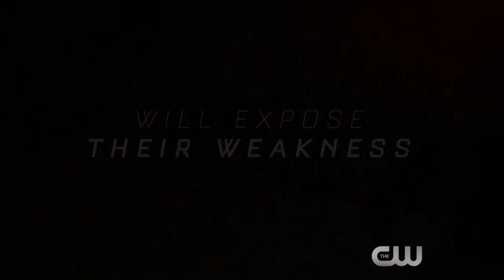Reign 4x11 Extended Promo "Dead of Night" (HD) Season 4 Episode 11 Extended Promo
Reign 4x11 "Dead of Night" Season 4 Episode 11 Extended Promo - MARY LAUNCHES A COUP AGAINST ELIZABETH — Mary (Adelaide Kane) and Darnley (Will Kemp) are at odds as they put their plan to seize England into action. Elizabeth (Rachel Skarsten) is conflicted about her feelings for Gideon (Ben Geurens) as she attempts to find a Catholic to marry. Catherine’s (Megan Follows) son Henri (guest star Nick Slater) attempts to claim the throne from Charles (Spencer MacPherson) with the support of Spain and Narcisse (Craig Parker). Dan Jeannotte, Jonathan Goad, Celina Sinden and Rose Williams also star. Deborah Chow directed the episode written by Wendy Riss Gatsiounis and Drew Lindo (#411). Original airdate 5/5/2017.

Reign 4x11 Extended Promo/Preview "Dead of Night"
Reign Season 4 Episode 11 Extended Promo
Reign 4x11 Extended Promo "Dead of Night" (HD)

» Watch Reign Fridays at 9:00pm/8c on The CW
» Starring: Adelaide Kane, Anna Popplewell